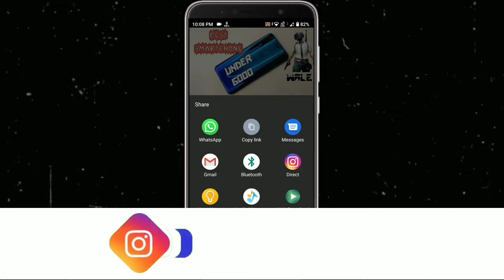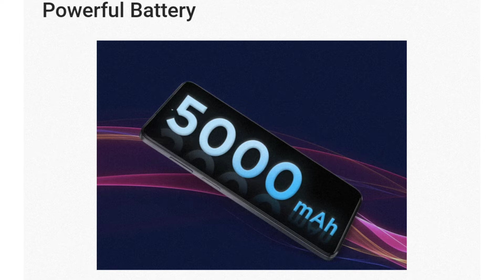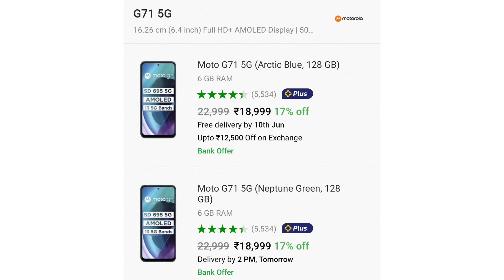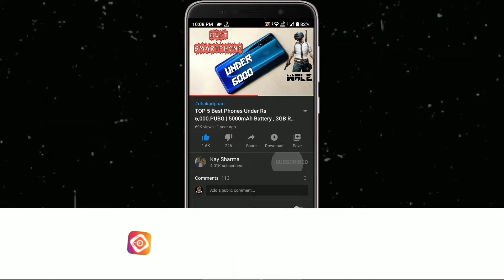Moto G82 Vs Moto G71 | Best Moto Gaming Phone Under 20000 In India In 2022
Moto G82 Vs Moto G71 | Best Moto Gaming Phone Under 20000 In India In 2022 | Moto G71 Vs Moto G82 | Moto G82 Vs Moto G71 | Best Moto Gaming Phone Under 20000 In India In 2022 | Moto G71 Vs Moto G82 • For More Detail Watch Video Till End...

Majedaar Video

                               ꜱᴜʙꜱᴄʀɪʙᴇ Kre Or Jude 👑सल्तनत👑 Me

𝔹𝕦𝕤𝕚𝕟𝕖𝕤𝕤

_ᴊᴀɪʜɪɴᴅɪ_
_ᴊᴀɪʜᴀʀʏᴀɴᴀ_